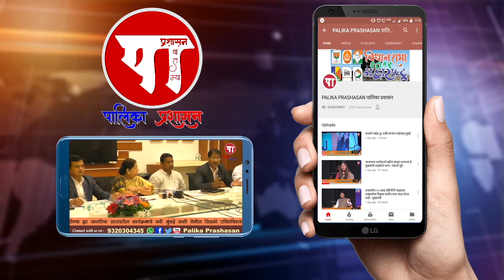काँग्रेस जिल्हाध्यक्ष ज्येष्ठ नागरिकांच्या विरोधात - भाजपचा आरोप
वाशी सेक्टर-17 मधील महापालिकेतर्फे

स्व. मीनाताई ठाकरे उद्यानात उभारण्यात येणाऱ्या

प्रभाग क्रं. 63 मधील 'ज्येष्ठ नागरिक विरंगुळा केंद्र' विरोधात

काँग्रेसचे जिल्हाध्यक्ष अनिल कौशिक असल्याचा

भाजपच्या 'संपत शेवाळे' यांचा थेट आरोप